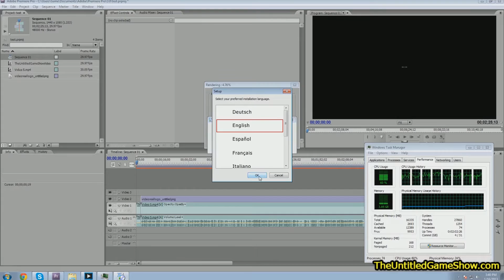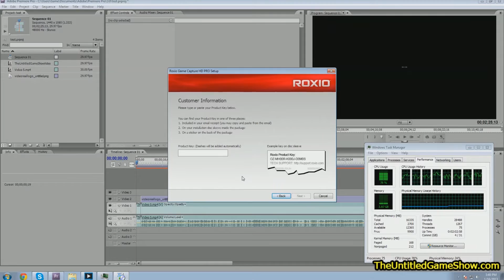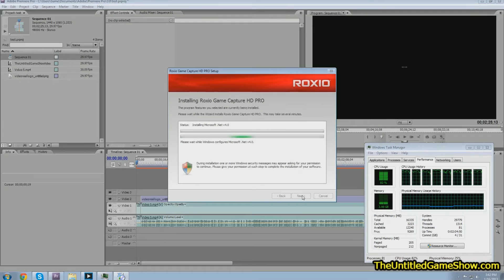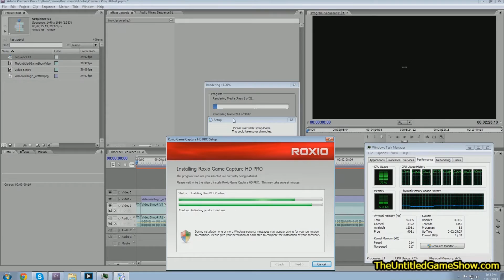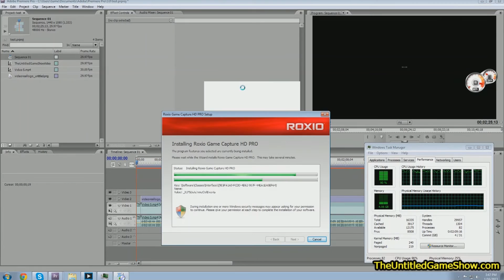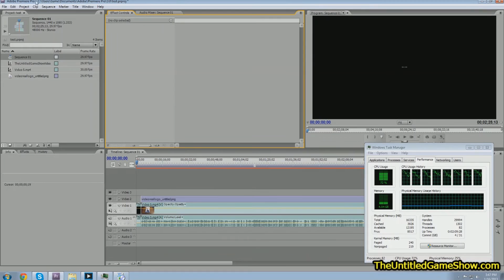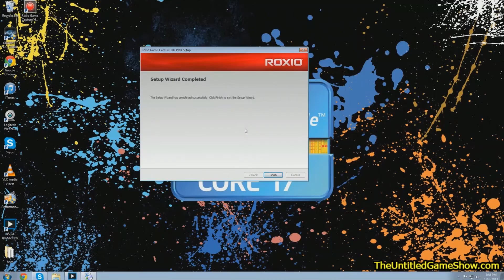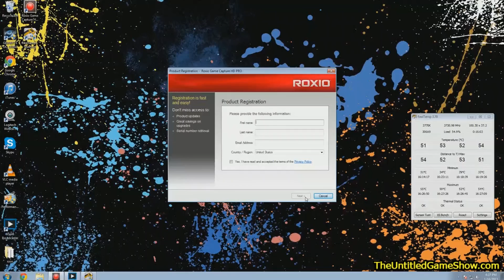Using Xsplit To Stress Test My 2013 PC Build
(Use Code G1GKO) on your iOS device to get awesome apps for FREE & rewards such as Amazon Gift Cards!